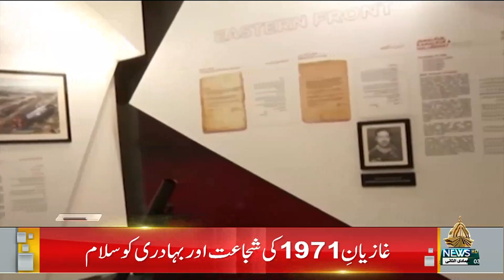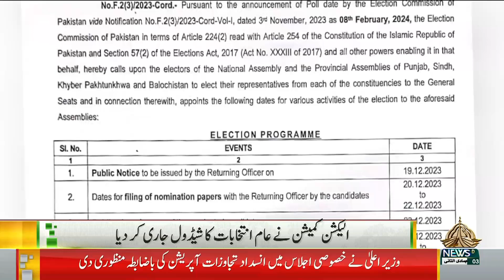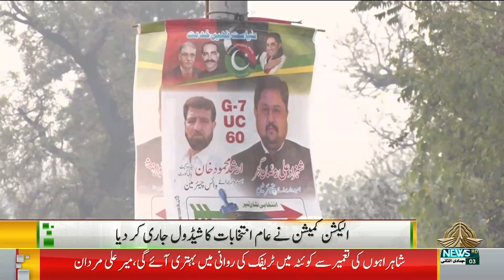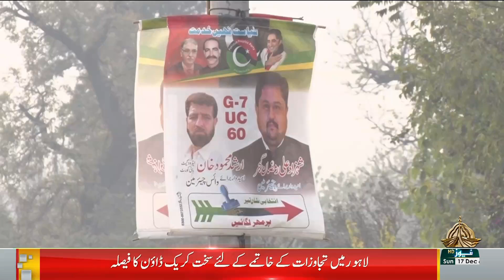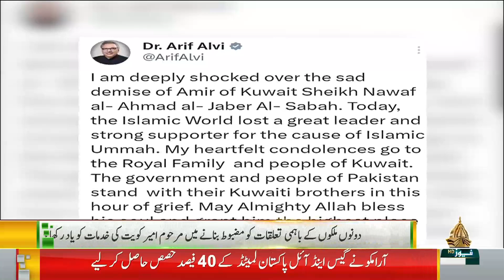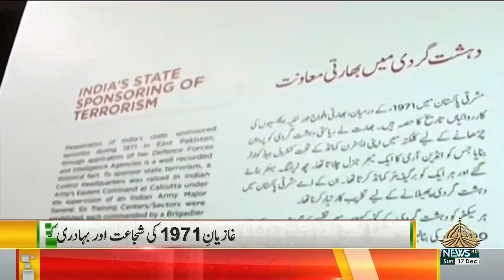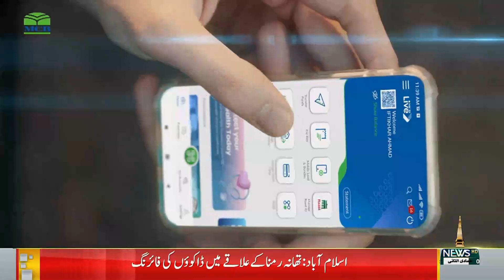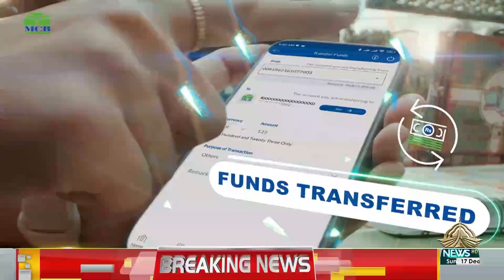12PM KHABRAIN | 17 12 2023